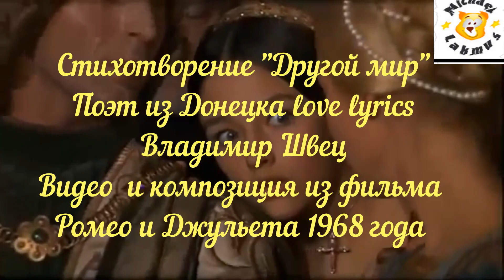Стихотворение Другой мир читает Mishael Lakmus Автор стихотворения love lyrics Владимир Швец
Видео  и композиция из фильма Ромео и Джульета 1968 года
 поэт из Донецка love lyrics Владимир Швец
"Другой мир"

Глаза закрою, отрешусь от мира
Дорогой звезд, рассыпанных в ночи
Уйду в край грёз, где золотая лира
С моей душой в гармонии звучит

Там где друзья, без зависти и лести
Со мной разделят радость и беду
В тот дивный мир не многим путь известен
Но я уверен, что его найду

В душе надежда путь укажет к цели
И вера мне поможет в трудный час
Любовь со мной все горести разделит
И радость приумножит, сил предаст

Она, как босоногая девчонка
В коротком платье, дивный нежный взгляд
Улыбка - мёд, и озорная челка
А смех, как колокольчики звучат

В ее объятьях обо всем забуду
Когда мечтой и счастьем окружен
Я, как ребенок, восхищаясь чудом
Молюсь, чтоб не закончился мой сон

Не пройден путь, а время скоротечно
Но буду возвращаться вновь и вновь
В волшебный мир, где будут править вечно
Мои Надежда, Вера и Любовь